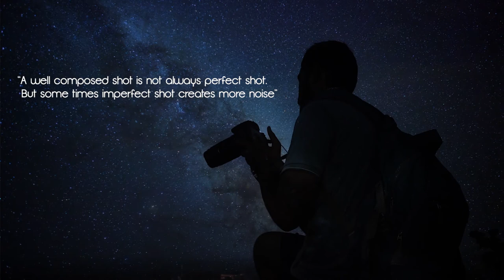The I'mperfect shot | NWF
As we all know perfect shot has a great composition but some times breaking the rules enhance our photography skills.
that's why we have created this video, hope you would like it.

the Imperfect shot - I'm a perfect shot.

Concept and Direction - Sanat Yadav
Cast - Vaibhav Attarkar